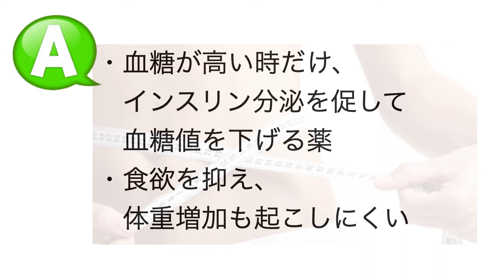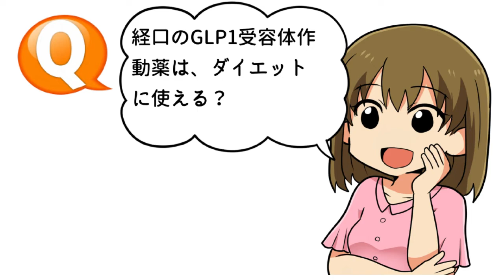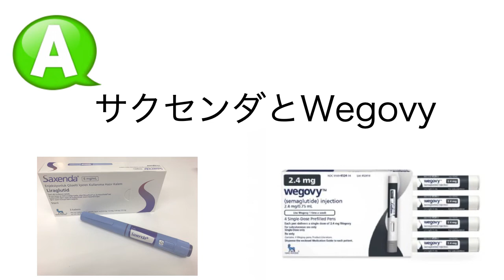GLP１スピードラーニング